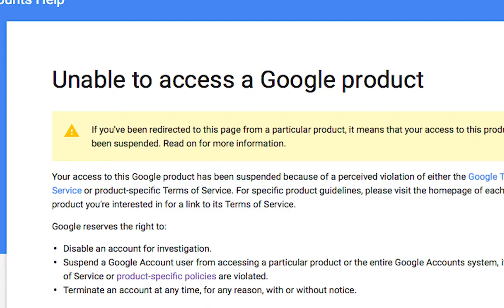៦យ៉ាងដែលអ្នកធ្វើoriginalវិដេអូទើបយល់អារម្មណ៍មួយនេះ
វិដេអូនេះខ្ញុំចង់និយាយពីផលវិបាកនៃការធ្វើoriginalវិដេអូព្រោះថាខ្ញុំមានបទពិសោធន៍នេះ ក្នុងកាធ្វើoriginalវិដេអូ ដើម្បី​រកប្រាក់ចំណូលពី youtube  ( make  money from youtube )